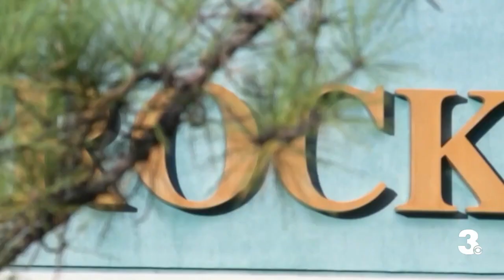Charges withdrawn against Virginia Beach pastor John Blanchard